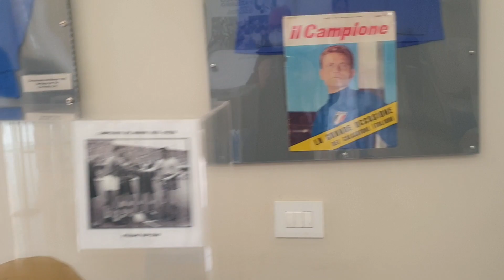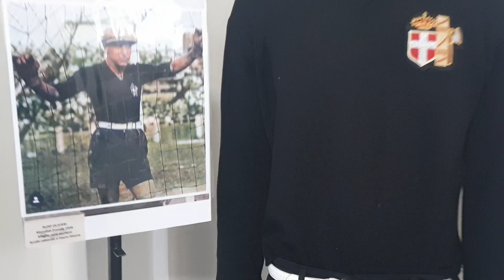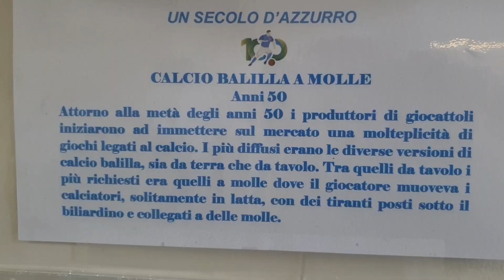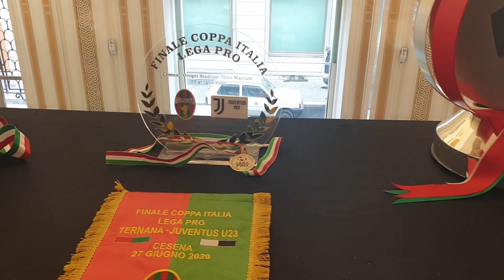Le scarpette di Roberto Baggio e di Totti, la Coppa del Mondo e la Coppa Europa in mostra a Terni